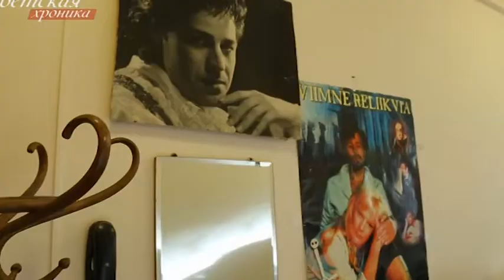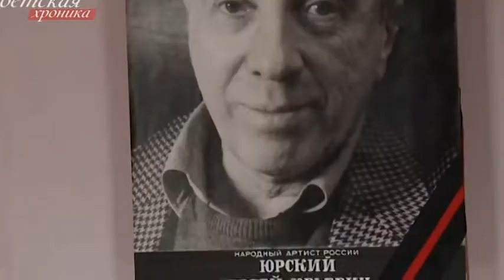Дочь Сергея Юрского рассказала о его последнем слове перед смертью